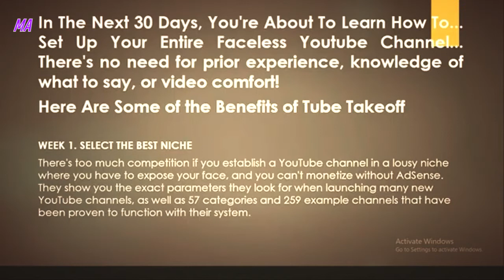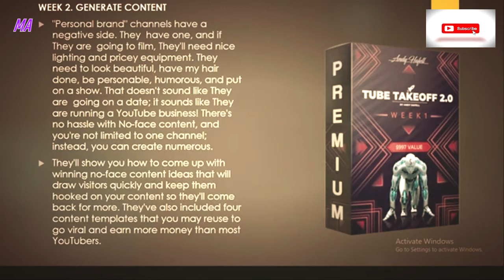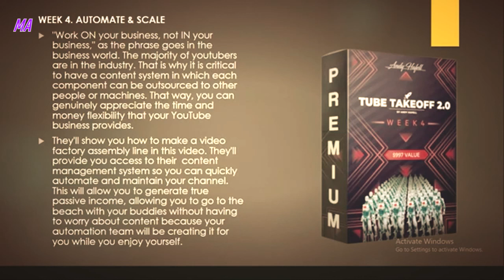Tube Takeoff 2.0 Review - Make Money On Youtube Without Making Videos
Tube Takeoff 2.0 Review - Is This Program Worth It?

You're About To Discover How To...
Get Your Entire Faceless Youtube Channel
Set-Up... In The Next 30 Days... No Experience, Knowing What To Say, or Being Comfortable On Video Required!
Are You Ready To Take The 30 DAY Faceless YouTube Challenge?
Finally A Step-By-Step Video Course That Reals The..
"Unique Way To Grow, Monetize And
Without Ever Having To Film Videos"
Anywhere In The World, Part-time Without Any Experience